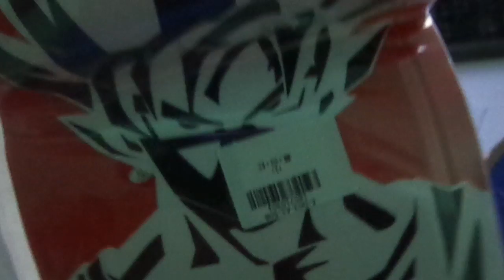review Console Skin Sticker 2 brasil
Comprado na gearbest
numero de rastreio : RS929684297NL